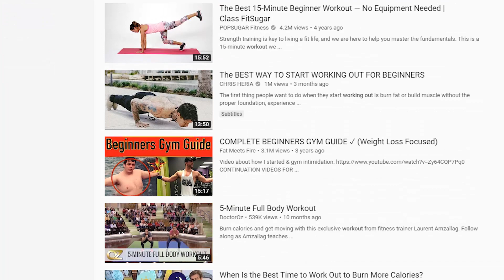30 Day Shred Results - My Diet FAILED 😩 lesson learned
This is the final part of my 30 Day Shred Video Series... I set a goal to lose 10 pounds in 30 days... But I FAILED to reach it... 😡

Check out the previous parts to my 30 Day Shed Fat Loss Playlist at:

I thought I was on track to hitting my goal of dropping 10 pounds in 30 days, things were progressing nicely, and I came very close to actually reaching that goal... But it didn't go as planned and I fell short...

However, there's a valuable lesson to be learned here and that's what I'm going to share with you in this video.

If you'd like some help with losing fat, building muscle, and getting back in shape - just let me know - send me a personal e-mail to - and we can chat and discuss a realistic action plan that's right for you.

If you're a Man Over 40 who needs to Lose The Gut, Build Muscle, and Get Back In Shape - just visit my